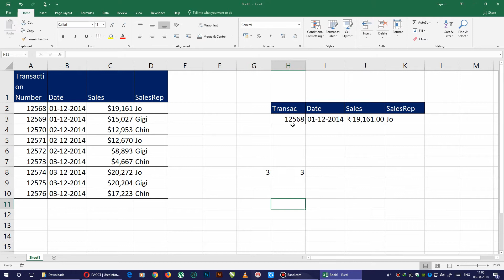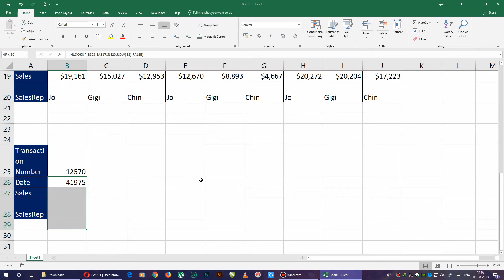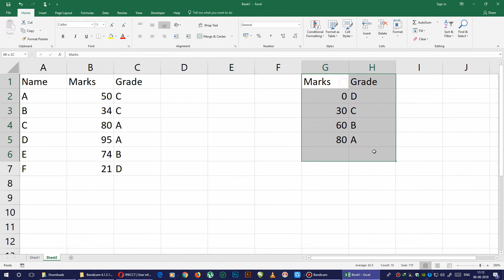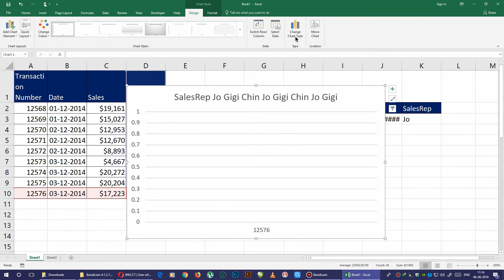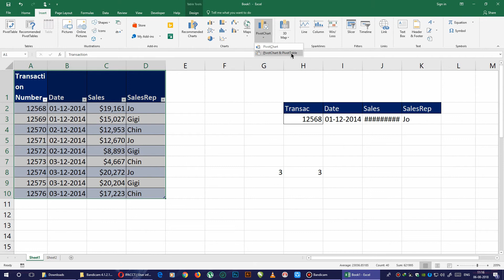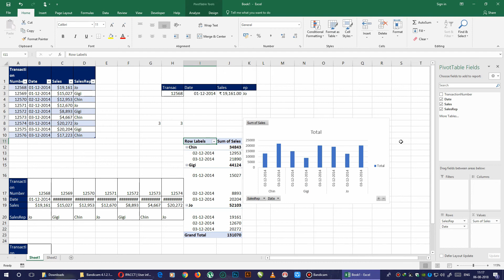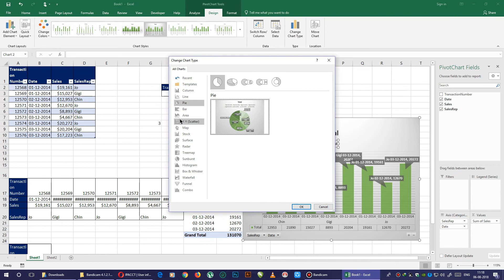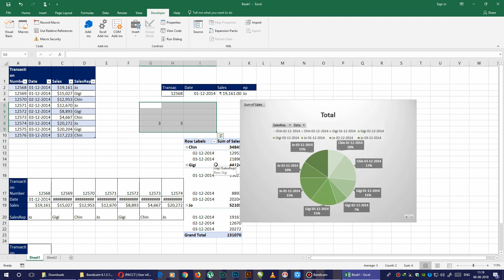Microsoft Excel 2016 Tutorial Part 5 HIndi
Hello Friends ,
is video mai apko lookup function aur pivot table and chart ke bare mai bataunga.
I Hope yeh video apko pasand ayaega.